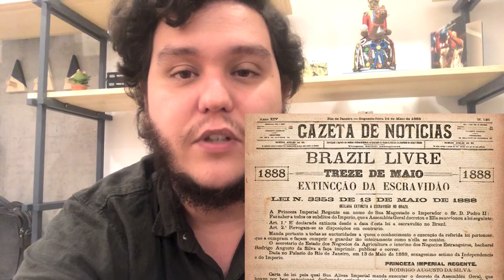Quem foi José do Patrocínio?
O abolicionismo foi o primeiro movimento de massas com abrangência nacional no Brasil. Um de seus principais personagens foi José do Patrocínio, que atuou como uma espécie de marketeiro da abolição. Conheça a sua história nesse vídeo com Mano Ferreira.

De segunda a quinta-feira, sempre às 12h, o PolíticaEm2Minutos traz videos curtos e objetivos para responder o que você sempre quis perguntar sobre política e liberalismo.

SEGUNDA - Izabela Patriota analisa políticas públicas e explica conceitos do direito econômico e do feminismo liberal
TERÇA - Irapuã Santana desvenda os meandros do mundo jurídico, os desafios do acesso à justiça e o combate ao racismo sob uma ótica liberal
QUARTA - Mano Ferreira apresenta ideias e autores liberais que marcaram a história com comentários sobre cultura e comunicação para uma sociedade aberta
QUINTA - Paulo Gontijo fala sobre os desafios da democracia liberal e tira as suas dúvidas sobre como a política funciona no mundo real

Na sexta-feira, o quadro ganha mais tempo e a nossa equipe se reveza para aprofundar os temas com o PolíticaEm20Minutos.